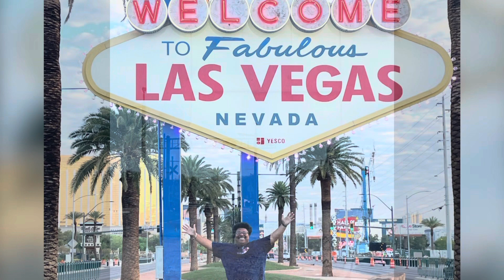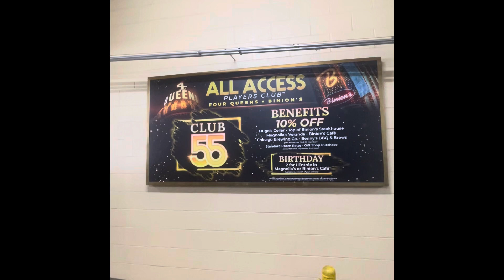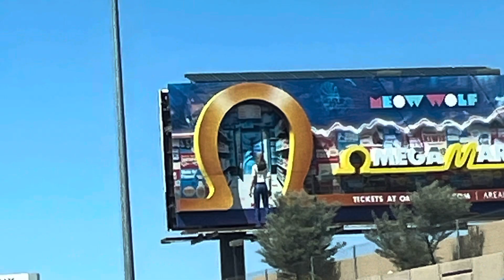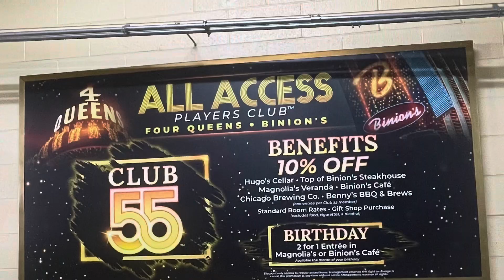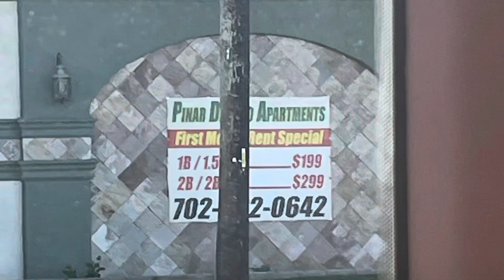GRAMBO’s Vegas Jawns (5/1/24)!!!